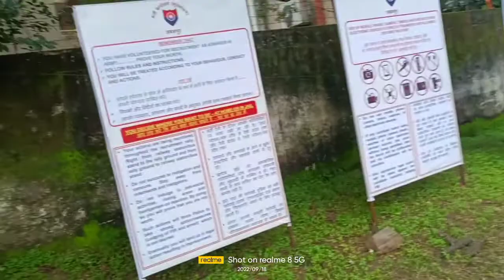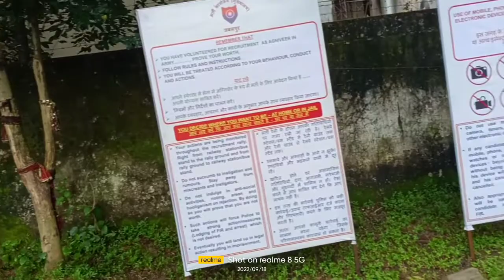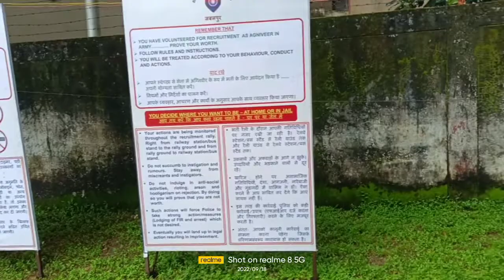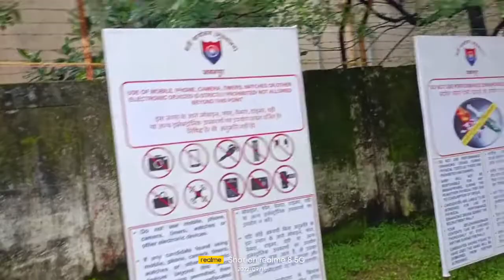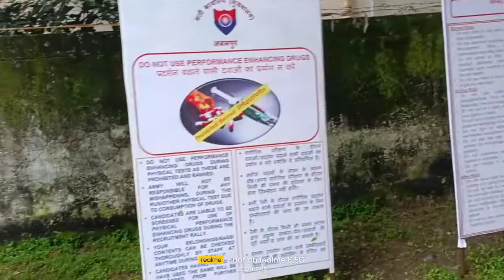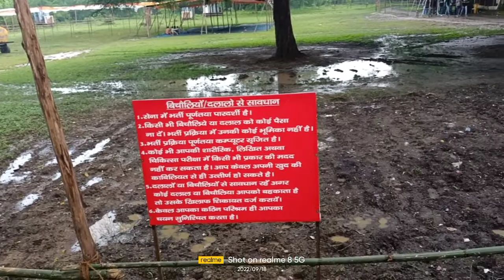जबलपुर सेना भर्ती यहीं से रनिंग शुरू होती वीडियो अच्छी लगे तो कमेंट करके जरूर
Indian Army motivation video jabalpur सेना भर्ती रैली tranding viral video